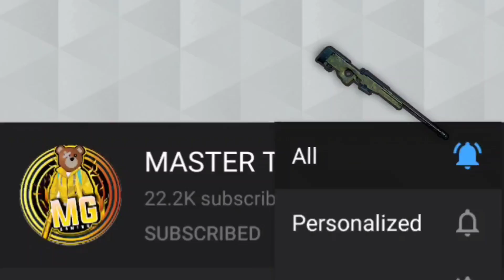😤 2 Dangerous Pro Girls Came In My Match And Rushed On Me In Pubg Mobile - Master Teddy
💥MY ACHIEVEMENTS

🏅 SEASON 8,9,10,13CONQUEROR

🏅TOP 100 IN SQUAD ASIA (SEASON 13 )
🏅TOP 500 IN DUO ( SEASON 13 )

💥SOCIAL HANDLE:-